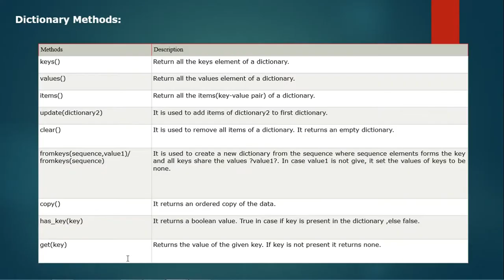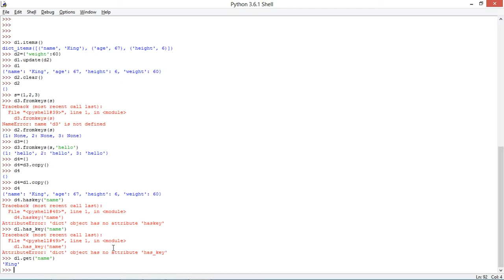Dictionary related Methods in Python - Telugu-Lesson-22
This video is part of Edusoft Learning Systems Computer software training in Telugu video series. This video explained by VIJAY KUMAR PARVATHAREDDY. This video explains about DICTIONAY OBJECT and dictionary related methods in python.